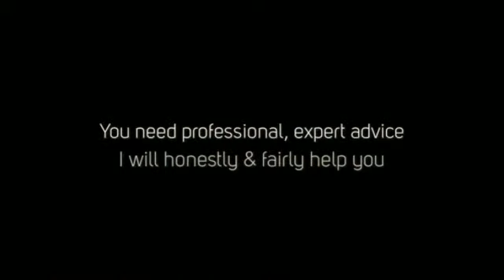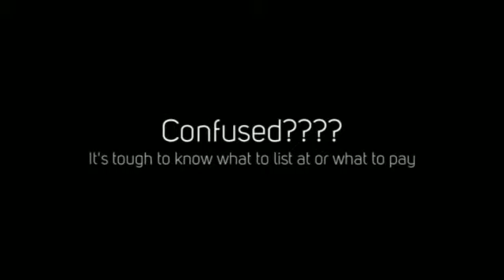Welcome to Oakville Homes